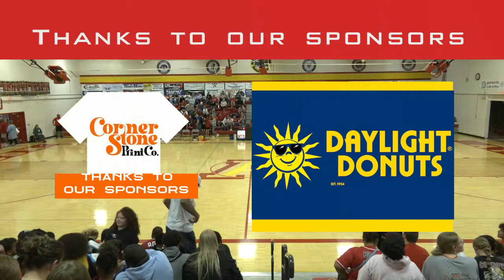Kansas Sub-state Basketball, Atchison vs Parsons